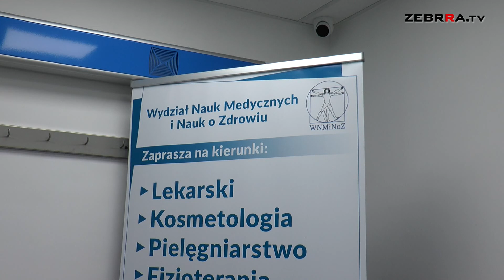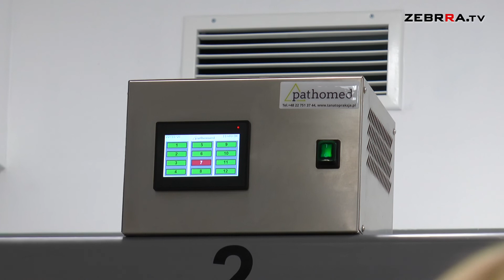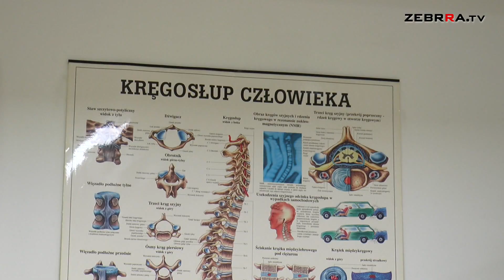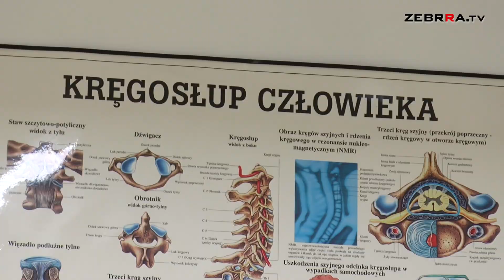Otwarcie profesjonalnego prosektorium Collegium Anatomicum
Ważna inwestycja dla radomskiego szkolnictwa wyższego w końcu zrealizowana. Podczas dzisiejszej konferencji na terenie Wydziału Nauk Medycznych i Nauk o Zdrowiu Uniwersytetu Technologiczno-Humanistycznego, nastąpiło oficjalne otwarcie nowoczesnego prosektorium. Jest to innowacyjny projekt, który został wykonany przez firmę Climamedic. Spółka ma duże doświadczenie w realizacji skomplikowanych zadań na potrzeby medyczne.